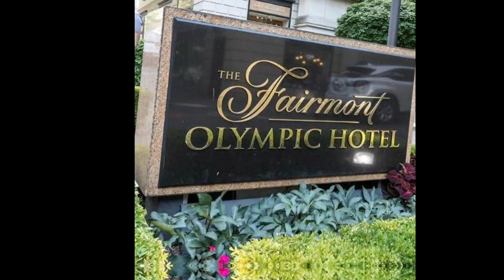Fashion Film @ Fairmont Olympic Seattle 2024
Film for Fashion show at Fairmont 2024. @fairmonthotels